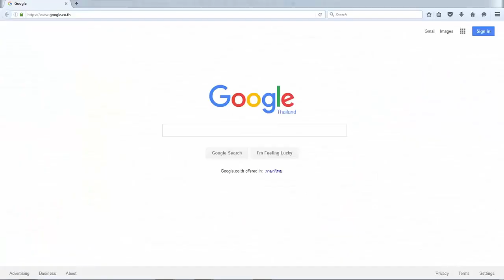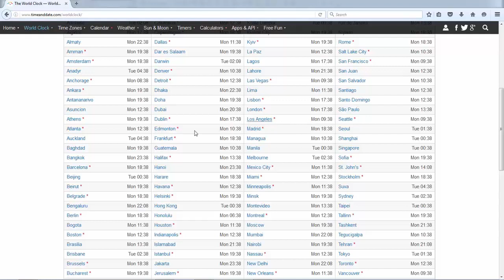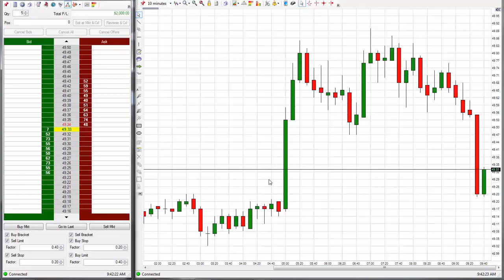Emini S&P Trading Secret $2,000 Profit